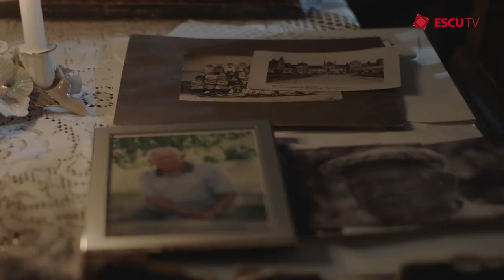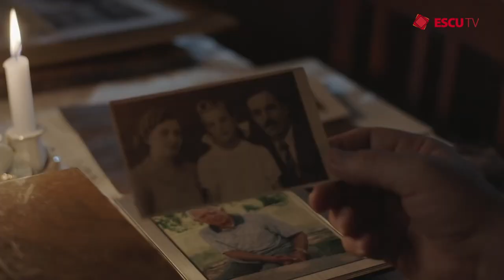ESCU TV Interviu Horia Brenciu